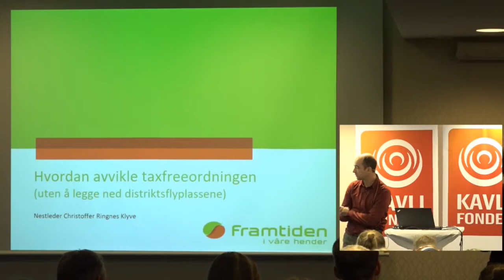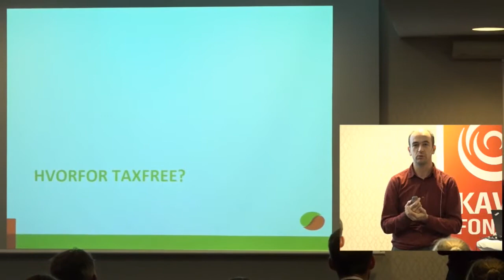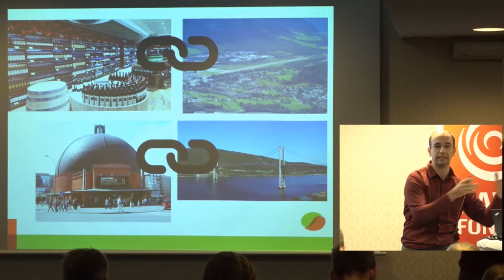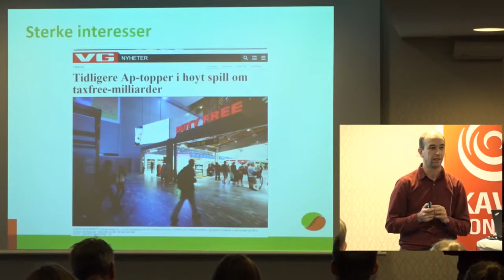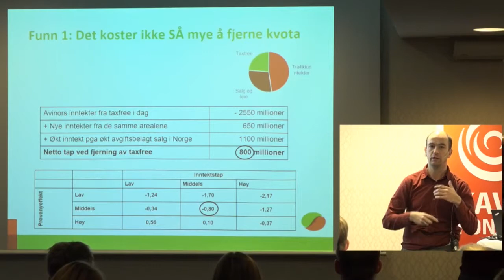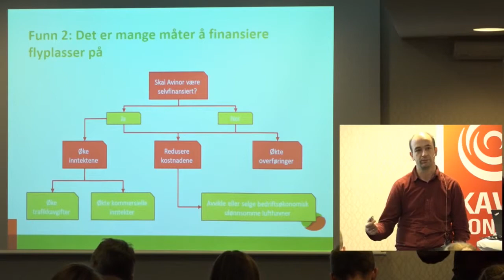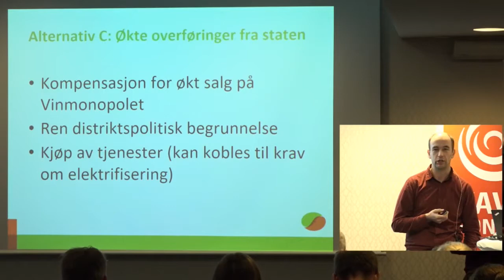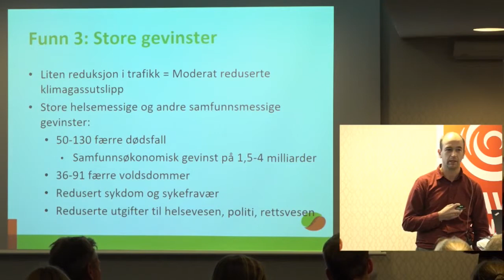171108 #4 klimastiftelsen Christoffer Ringnes Klyve